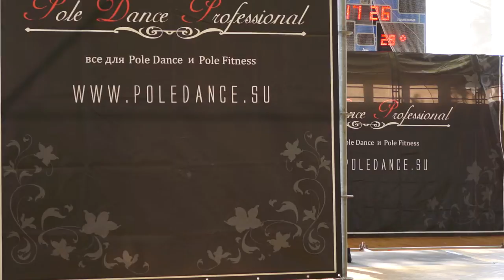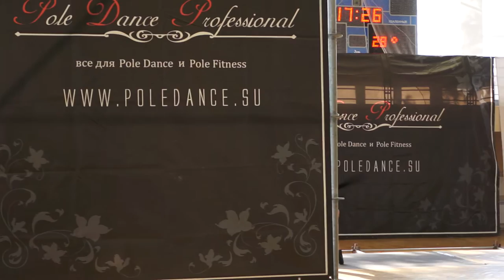Getmanenko Yuliya - International Pole Sport Championship 2012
1 place Professionals
26 may - Saint-Petersburg, Russia
by Russian Pole Sport Federation (Elizaveta Marchenko)